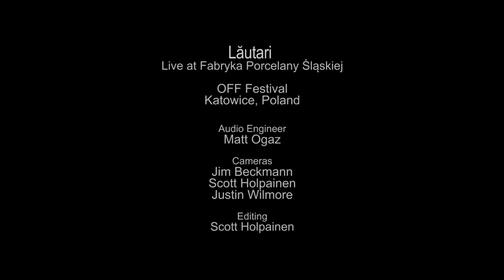Lautari - Blaszane Mordy (Live on KEXP)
presents Lautari performing "Blaszane Mordy" live during the OFF Festival in Katowice, Poland, at Fabryka Porcelany Śląskiej. Recorded August 9, 2015.

Audio Engineer: Matt Ogaz
Cameras: Jim Beckmann, Scott Holpainen & Justin Wilmore
Editor: Scott Holpainen